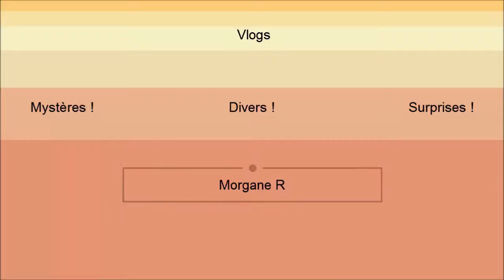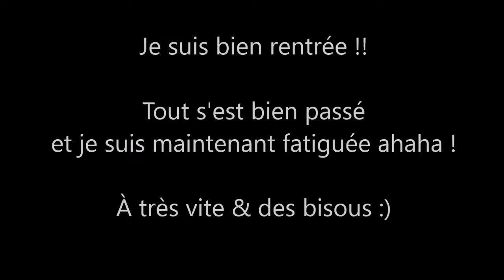[Vlog] Jeudi 26 Avril 2018 : Vacances à la mer - Jour 4 (le retour)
En ce Jeudi 26 Avril 2018, c'est le retour des vacances à la mer ! C'était vraiment génial !! J'ai hâte d'y retourner :)
Désolée la vidéo est très courte mais je suis complétement fatiguée que j'ai pas la force de faire un résumé :/
J'espère que ça vous plaira quand même !

Je vous dis à très vite pour une nouvelle vidéo !
Des bisous !